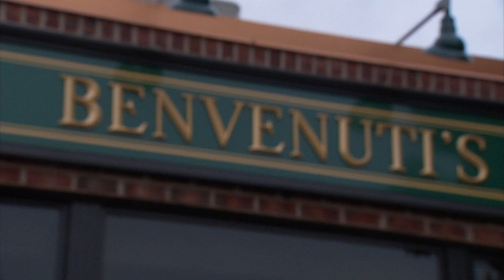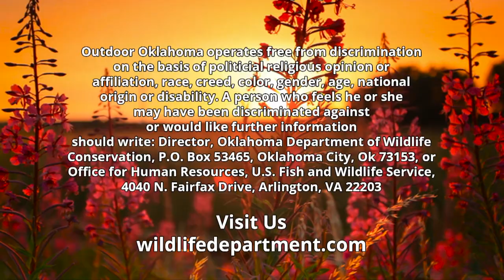Quail Cooking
An executive chef at a popular Norman, OK restaurant shares with us two of his favorite quail dishes- quail milanese and sausage stuffed roasted quail. Watch and get inspired.